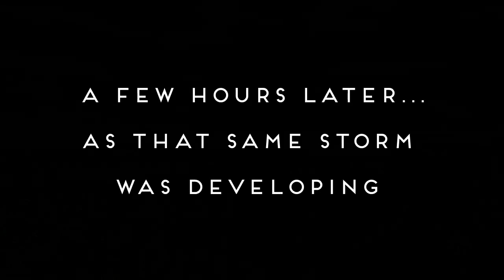The Land of Living Skies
Saskatchewan is known as "The Land of Living Skies". This is because the weather is constantly changing, Northern Lights, and very strong and abrupt storms. In short, a very dynamic and alive sky.
In this Episode, Van Man explores the different aspects of this living sky, and what it's like to live in a van during some of that strong weather.